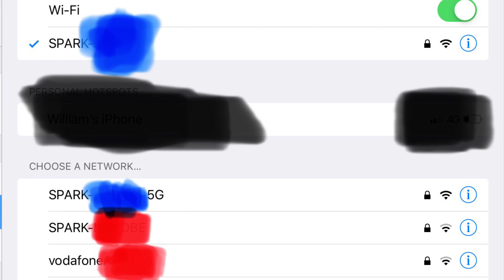紐西蘭網友：從家用寬帶可看出華為已經布局5G(銀蕨之光•華埠熱點之23/20181218)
*展現大洋洲的淳美澄澈，追溯地球村的中國光影*
*銀蕨之光•華埠熱點之23/20181218*